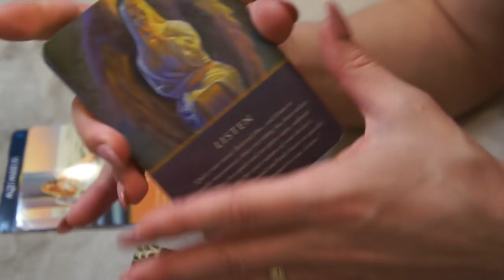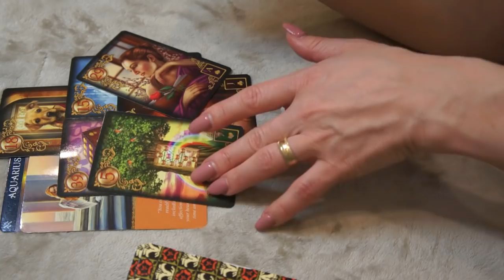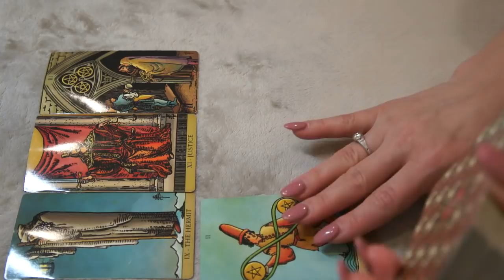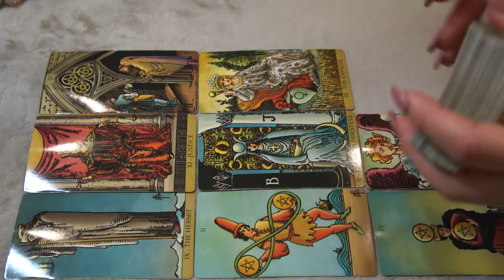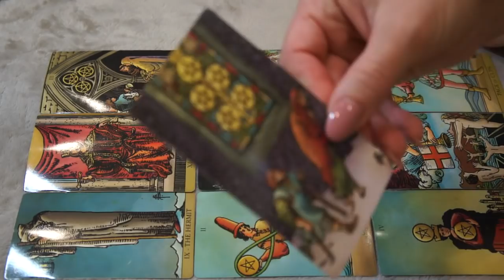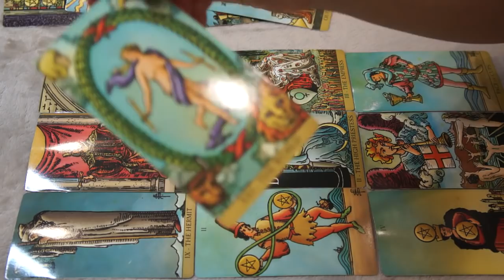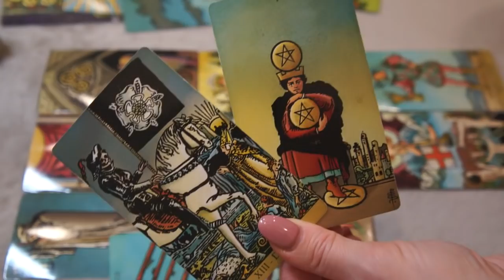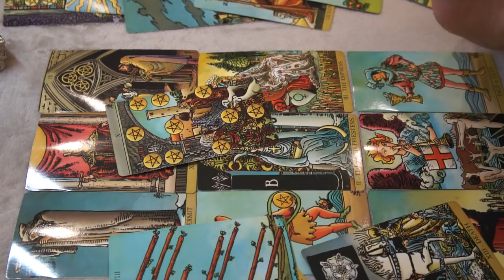AQUARIUS MARCH. 21-31 *YOU NEED TO OPEN UP TO GET WHAT YOU WANT*